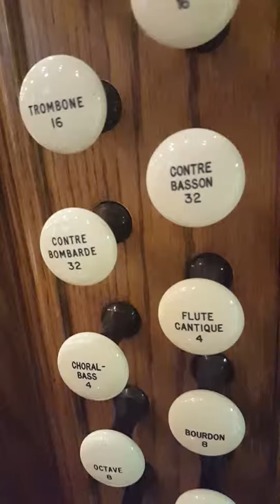32' Contre Bombarde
Me playing the 32 foot contre bombarde. (headphones reccomended)